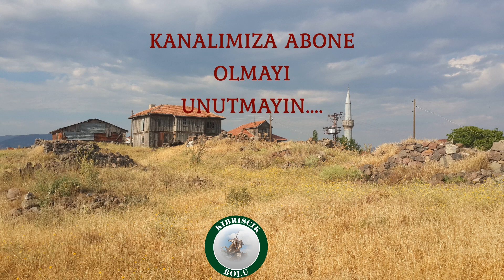Kıbrıscık Taşlık (Mondu) Alpagut Köyü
Bolu Kıbrıscık İlçesi aşlık (Mondu) Alpagut Mahallesi Fotoğrafları..